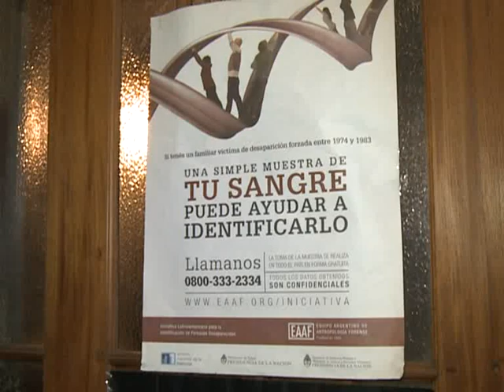"El nieto 106 se llama Pablo Gaona Miranda y tiene una abuela que siempre lo esperó"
Las Abuelas de Plaza de Mayo anunciaron en conferencia de prensa la restitución de la identidad a Pablo Javier Gaona Miranda, quien es el nieto número 106 en recuperar su historia.  Leer más